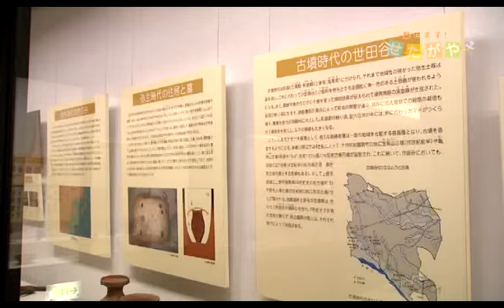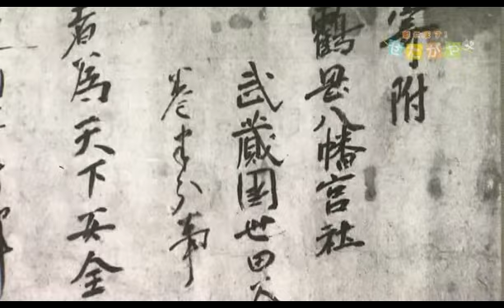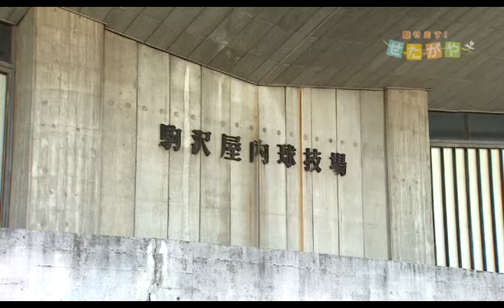魅せます！せたがや「世田谷区制８０周年記念」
区のあゆみや見どころなど、世田谷の魅力を紹介します。（平成２５年１月制作）